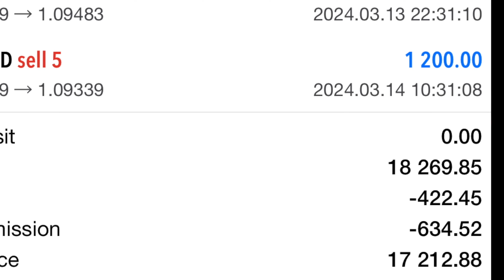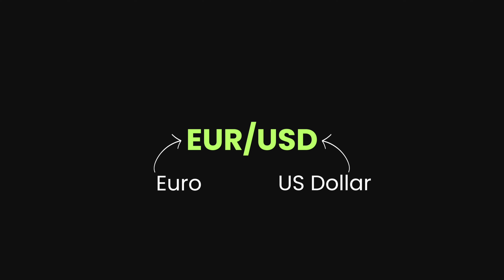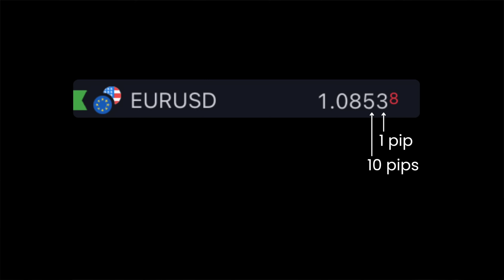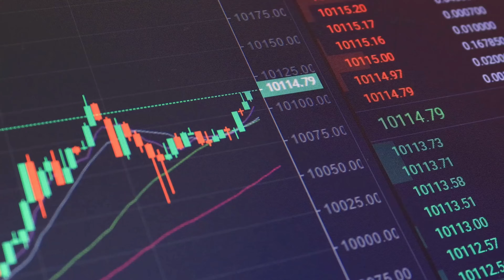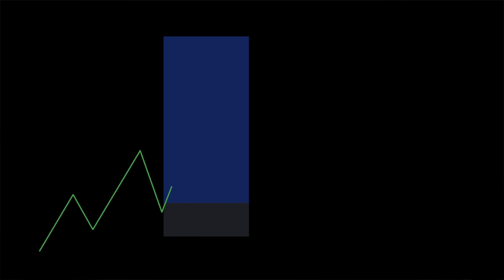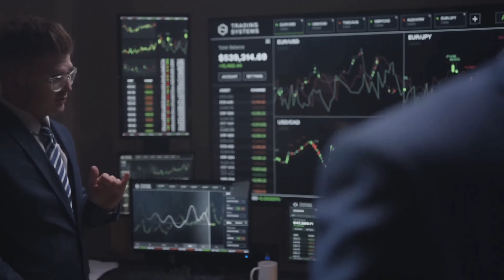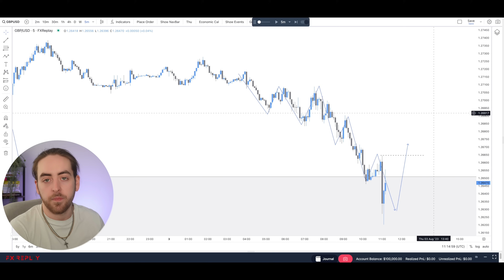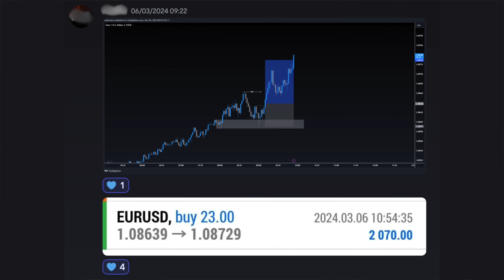Forex Trading for Beginners (Full Course)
Forex trading is a massively profitable skill that can bring you time, location & financial freedom when mastered. In this full beginners guide to forex trading I take you through every step of the learning journey & show you how to build a profitable trading career for yourself! I'll show you how to do beginners technical analysis, explain all the essential trading terms you need to know, and show you all of the forex trading basics for beginners.

Learn how to take profitable trades & master forex trading, even if you have ZERO experience. I'll teach you how to make the most money trading as a beginner in 2024!

Chapters:
00:00 - Introduction to forex trading
01:00 - What is Forex?
01:27 - When can you trade forex?
01:54 - What do we trade?
04:35 - 'Bullish' & 'Bearish'
06:13 - Flexible trading styles
07:31 - Trends
07:56 - What is a PIP?
08:38 - Technical analysis & fundamental analysis
09:37 - Risk management
10:26 - Brokers
11:25 - Spread explained
12:12 - What is commission?
12:50 - Lot Size
13:54 - Leverage explained
15:27 - What is margin?
16:10 - Setting up a trading account
16:46 - MetaTrader 5
17:05 - Different market orders
18:10 - Stop Loss orders
18:40 - Take Profit
19:12 - Risk vs Reward
19:44 - How much money do you need?
19:58 - Prop firms explained
20:57 - Tradingview charts
21:17 - Trading Psychology
22:48 - Live Trade Examples
23:21 - Charts & Candlesticks explained
24:03 - Trend direction
24:37 - Supply & demand zones
25:34 - Low timeframe entry
27:00 - Trade entry, stop loss & take profit
29:19 - Real Trade Examples ($18,000 profit)
29:40 - Learn more about my $21,000,000 Strategy
29:50 - Start Making $10k/month trading